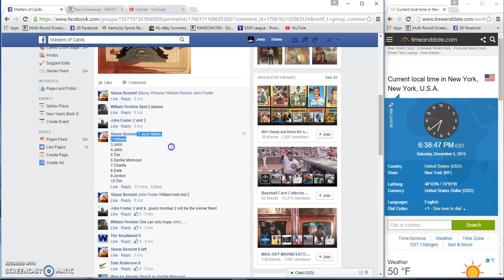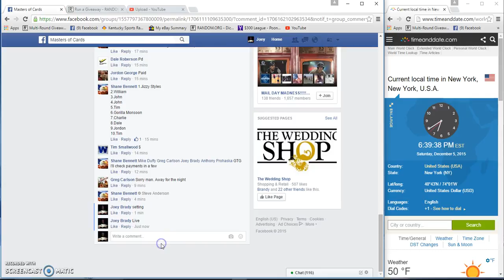Shane Bennetts Drew Brees Classic auto